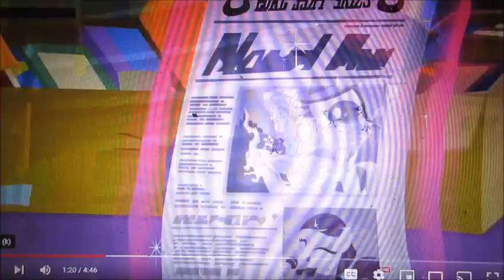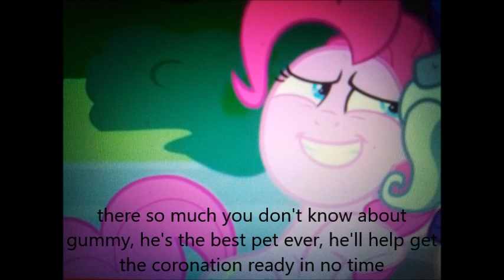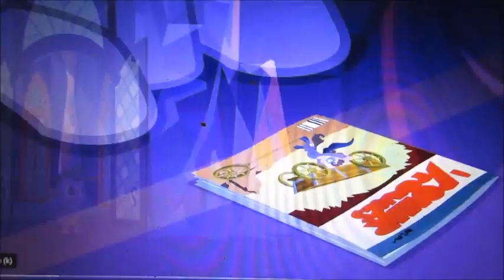Shiloh's adventures of My little pony: Make your Mark part 3